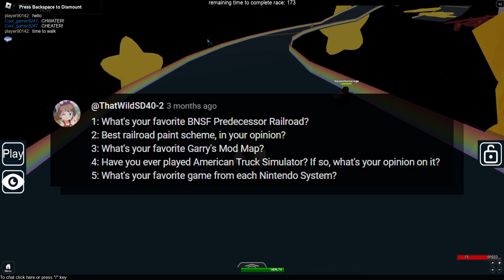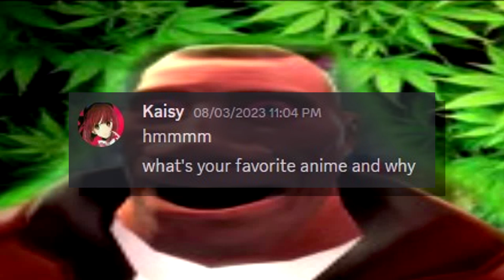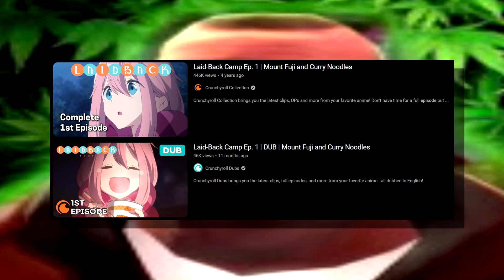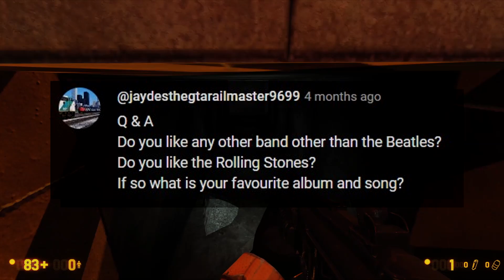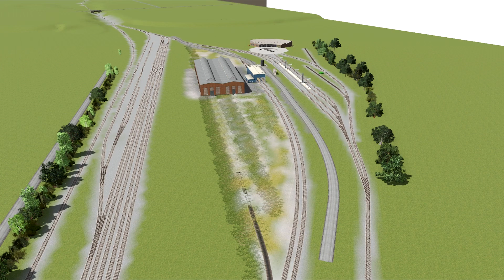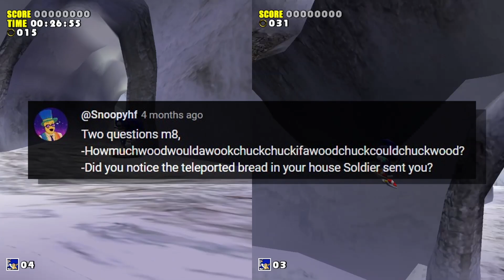AmtrakGuy365's Q&A Answer Video #8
The 8th Q&A is finally here! After much delay, I answer a bunch of questions asked on YouTube, Twitter, and Instagram. Feel free to simply relax and listen to the video in the background, or watch the gameplay I've provided throughout. Either way I'm sure you'll learn something new about me! ...I really need to get better at posting these sooner lol

Super Smash Bros. Brawl - Super Mario Bros. Main Theme
Super Mario Land 2 - Athletic
Sonic Colors - Tropical Resort (Act 3)
Super Mario 3D Land - Overworld
Super Smash Bros. Brawl - Waluigi Pinball
Super Mario RPG - Let's Go Down The Wine River
Kirby and the Forgotten Land - A Trip to Alivel Mall
Animal Crossing New Leaf - 8 AM
Kirby Squeak Squad - March of the Pink Soldier (Rainbow Route Rendition)
Paper Mario The Thousand Year Door - Rogueport
Super Monkey Ball Banana Mania - Main Theme: Hello Banana!! (Instrumental)
VA-11 HALL-A - Neon District
A Hat in Time - File Select
Rhythm Heaven Fever - Greetings!
Tomodachi Collection - Food Shop
Nintendo Wii U - eShop Menu 3